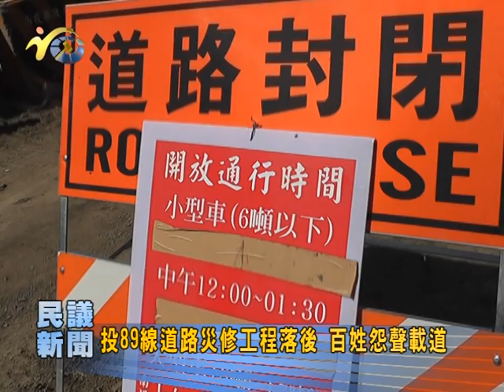P1010725 07 06新聞3 投89線道路災修工程落後